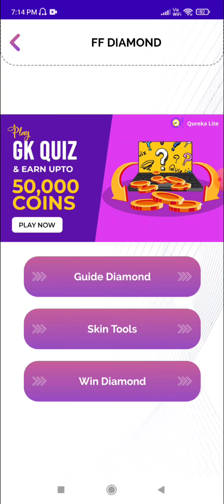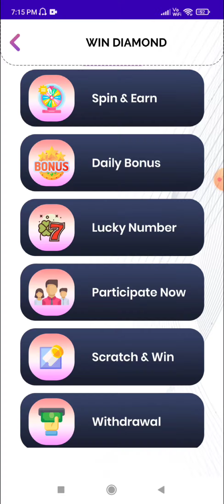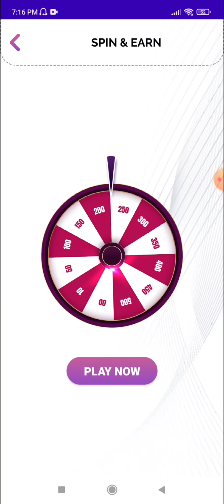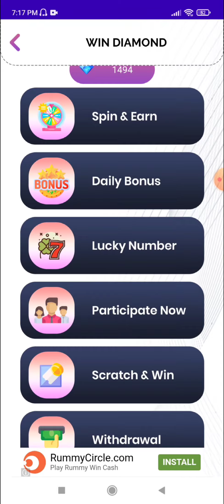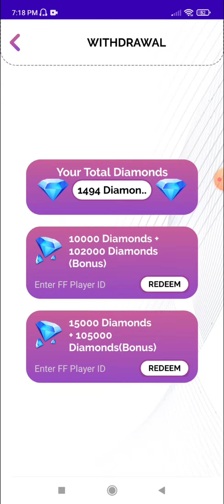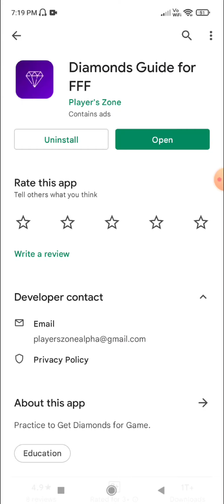Diamonds Guide for FFF app real or fake | free diamonds | Garena free fire | Tech Lover DK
Hello viewers

In this video i am going to tell you about a app named diamonds guide for fff